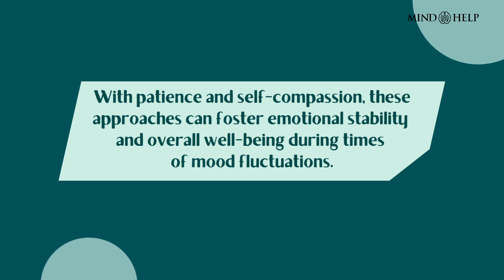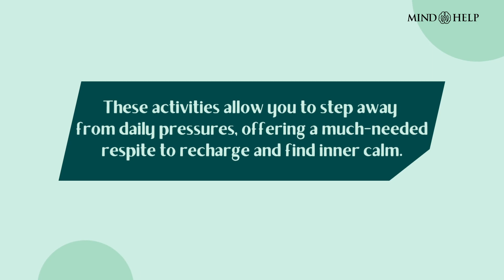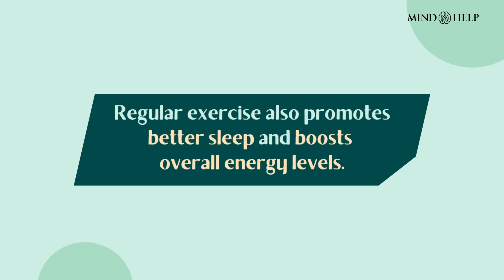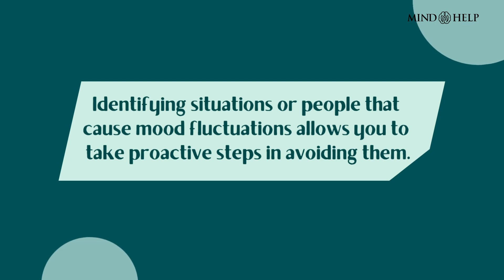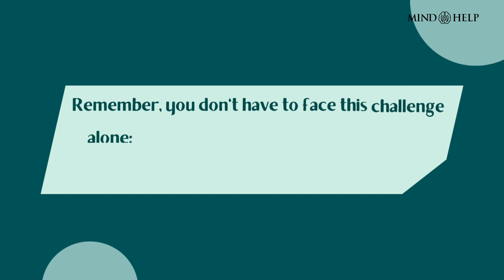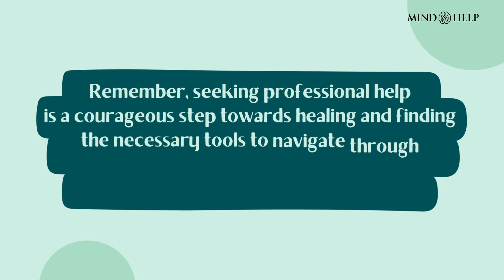How to Manage Mood Swing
Managing mood swings requires a combination of self-awareness and proactive coping strategies. With patience and self-compassion, these approaches can foster emotional stability and overall well-being during times of mood fluctuations.